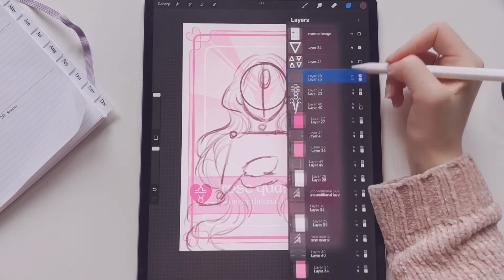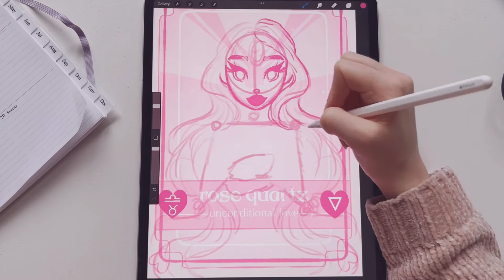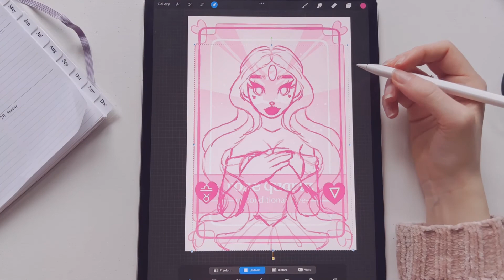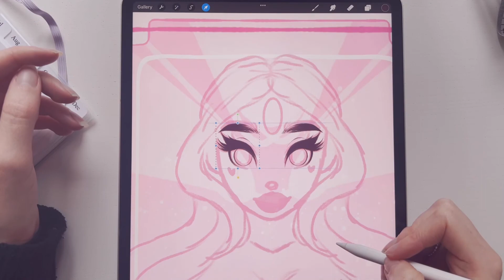🌙 packing orders, making bookmarks + sketching a crystal girl 🌙 art diaries ✨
i hope you really enjoy this weeks art diaries art vlog!

if you want to see more of my work or support me through other avenues here are my links:

thank you so much for the lovely music!!